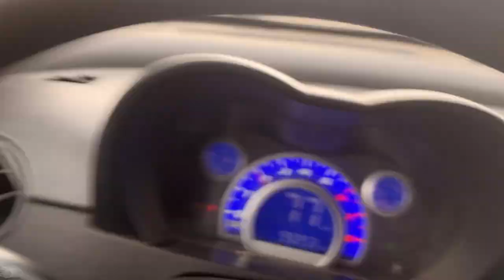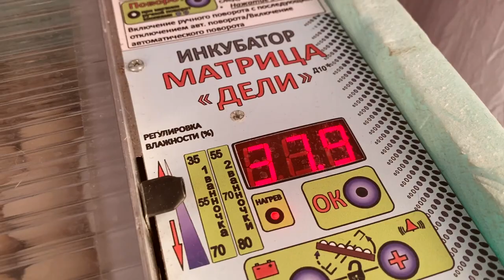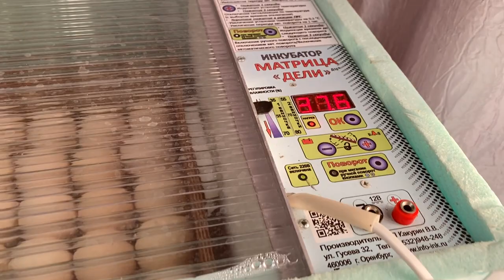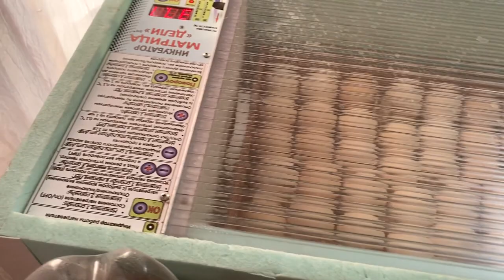Инкубация бройлеров Арбор Айкрес Первая инкубация 2023 года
Доброго времени
Сегодня начнем проводить инкубацию бройлерных кур породы Арбор Айкрес
Это первая серия в который мы приобретем яйцо для инкубации и начнем проводить инкубацию
Пишите свои отзывы буду рад почитать.